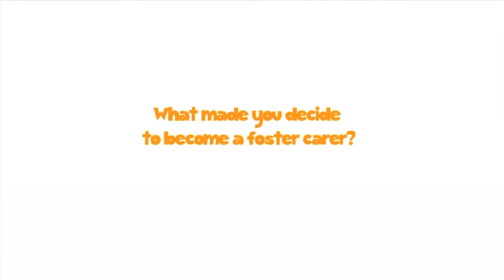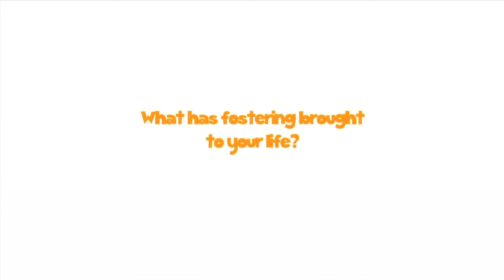Chris & David - Hartlepool Foster Carers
Hear from Chris & David about their experience of fostering with Hartlepool Borough Council.